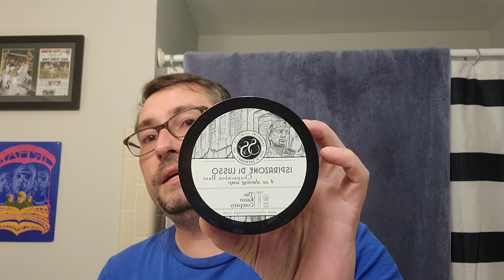Shannon Soaps ~ The Razor Company ~ Oz Shaving ~ Friodur ~ Max Sprecher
Gear Used:

Brush: Oz Shaving
Soap: INSPIRAZONE DI LUSSO
Splash: INSPIRAZONE DI LUSSO
Razor: Henckels Friodur